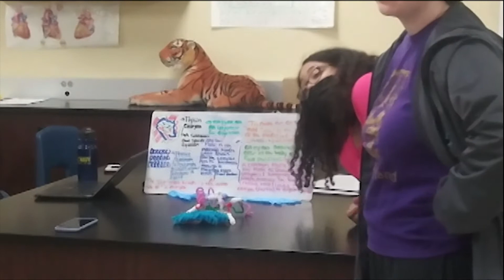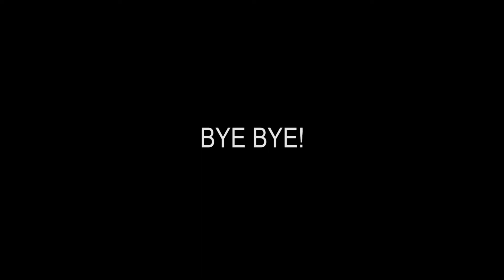February episode (#5) - The Jolly Roger Show